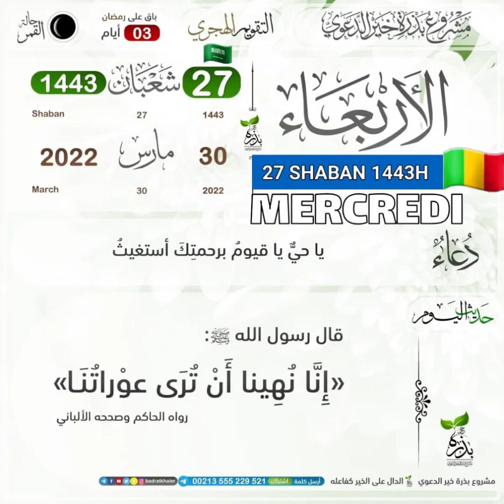Calendrier du jour par IMAM MOUHAMAD BOUYÉ BAH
YÂ HAYYOU YA QAYOUMOU BIRAHAMATIKA ASTAGUISOU